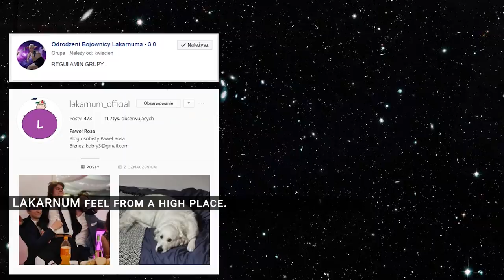PERFIDNE ŚMIANKO - EDYCJA MINECRAFT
Blondyni też grają!

Cała muzyka wykorzystana w filmie jest własnością Youtube Library

Nie ma na celu obrażać same osoby przedstawione na filmach, lecz materiały, bądź zachowania które promują.

Edycja materiału:
Kryspin Sobczak